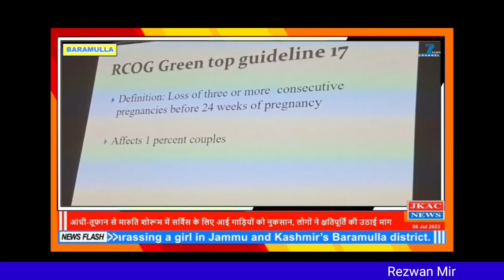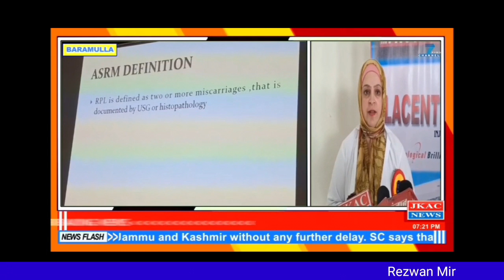Department Of Obstetrics And Gyneocology GMC in Collobration with Albert David Ltd Organised a One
Department Of Obstetrics And Gyneocology  GMC in Collobration with Albert David Ltd Organised a One Day Continuing  Medical Education(CME) programme held at GMC Baramulla